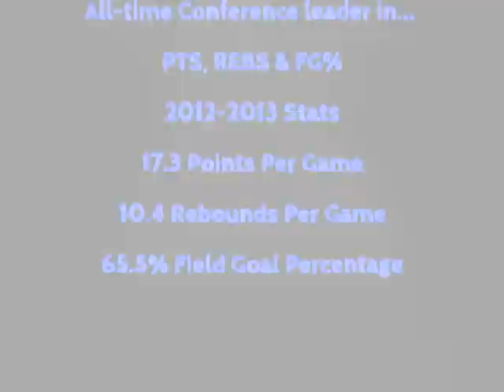Kevin Kotzur #55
6'8" Foward/ Center

This video is of the 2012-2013 Season

Kevin played four years at St. Mary's University in San Antonio, TX.
During his career, Kevin earned these accolades:
Daktronics South Central Region Player of the Year (2012-13)

All-Time Heartland Conference leader in: Points, Rebounds, and Field Goal Percentage